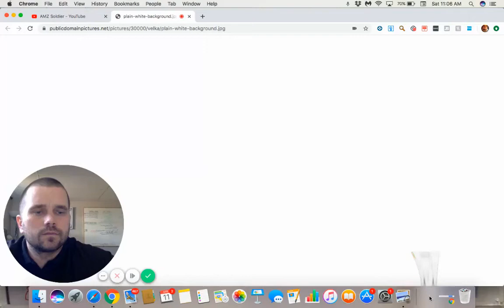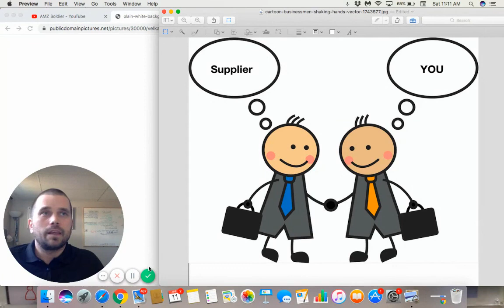Why Suppliers Want Your Business More Than Ever!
Suppliers need you! In this video Jon will be talking about why suppliers want your business

Imagine being part of a group of experts where you can post any question and have it answered? How beneficial would that be to your growth on Amazon?